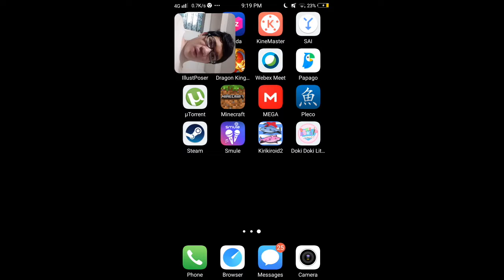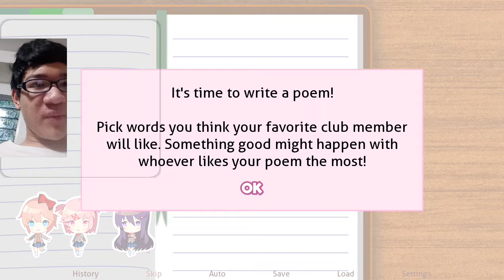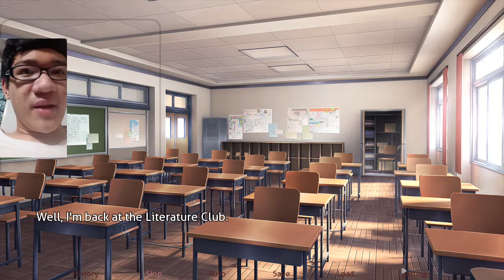THIS GAME IS SO F*CKED UP ||| Doki Doki Literature Club Episode 1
Hey guys, welcome to another video, this time I decided to play one of my nostalgic games and definitely messed up and not for kids, I would want to continue this, so if you would like more, comment it down below... Sorry for not uploading for a while btw... I got sick from Dengue and I couldn't focus because of it so I had to rest and think about future videos, and I decided to do this one... I was actually planning to make a cover for a song of this game because it's so good, sorry about the audio quality, it doesn't let me have internal audio on so I guess you have to deal with this...

Sorry if I didn't edit it, I didn't really see any reason why...

Anyways, enjoy!!!

Sorry for the long time of not uploading... I'll definitely do more of these though, because I can...